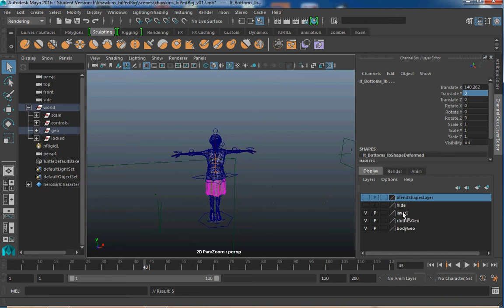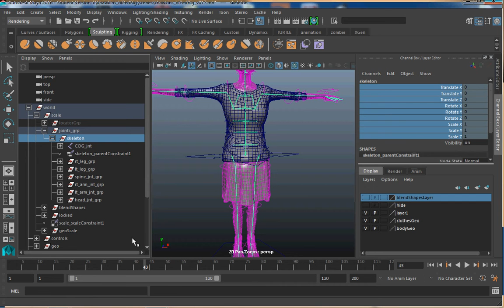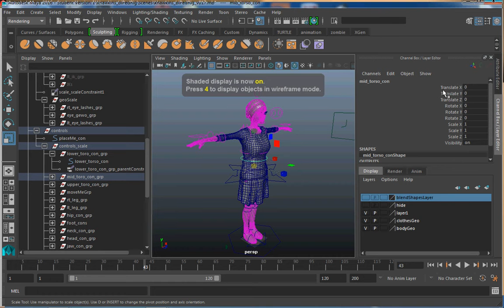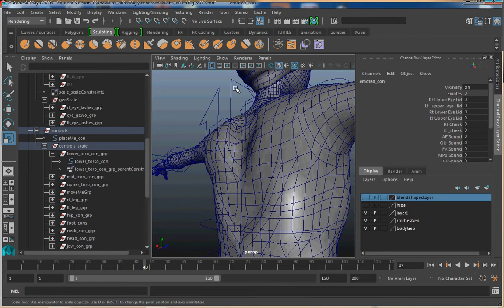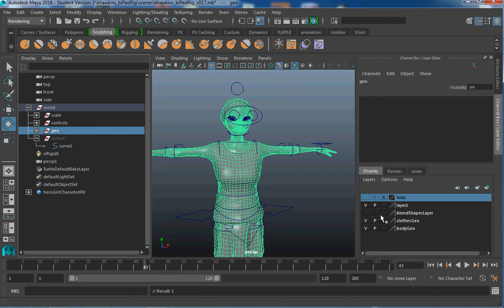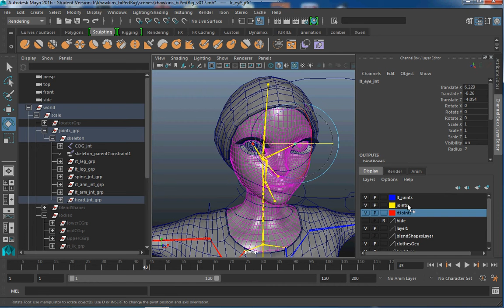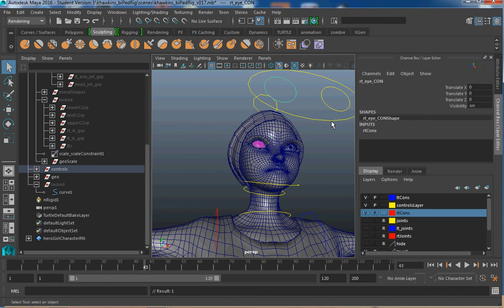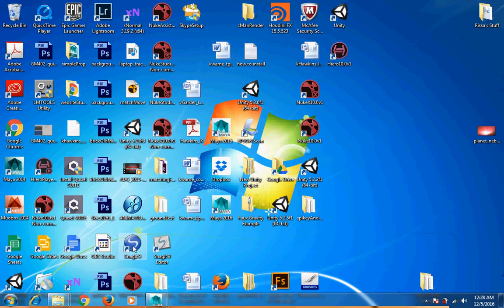khawkins biPedRig 31 LockDownAndFinalization